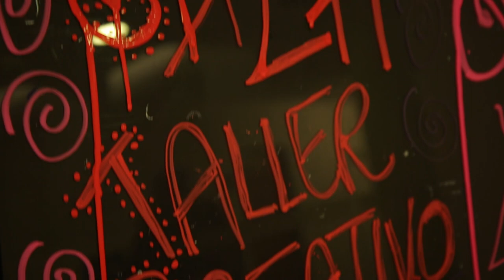Gala Teatral en el Poli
Estudiantes de la asignatura de Taller Creativo realizaron una Gala Teatral representando exitos musicales como "Flaca" y "Pa' Olvidarte".